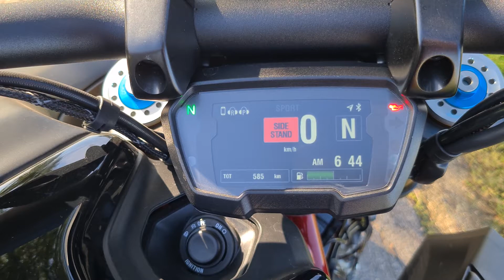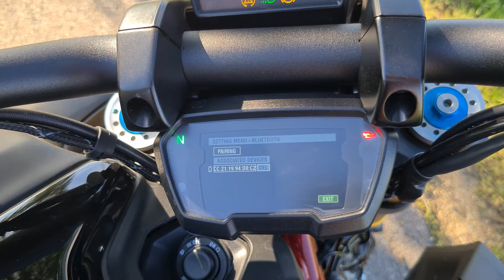Ducati Diavel 1260S - обзор меню, Einstellung, Installation